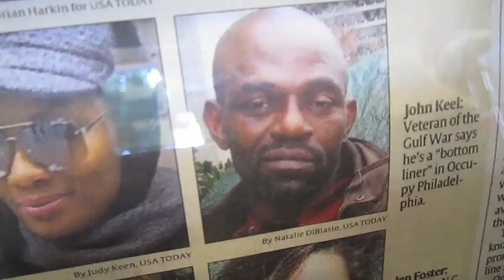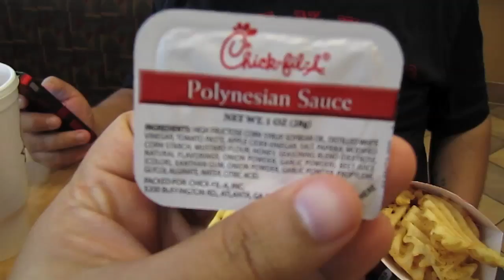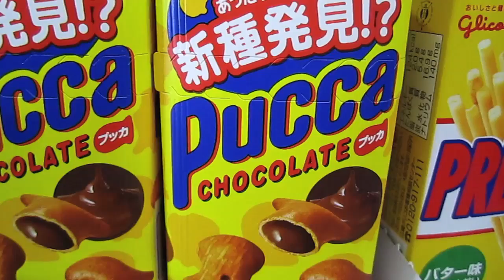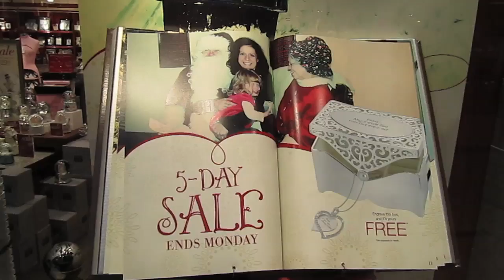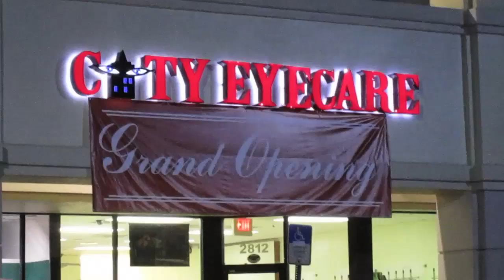Hangin' with Dashie 7